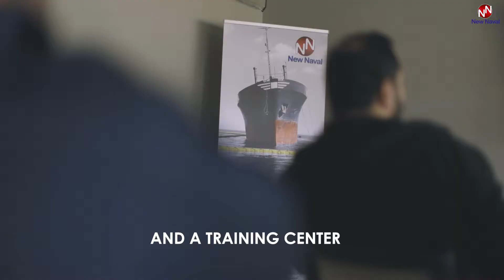New Naval Corporate Trailer